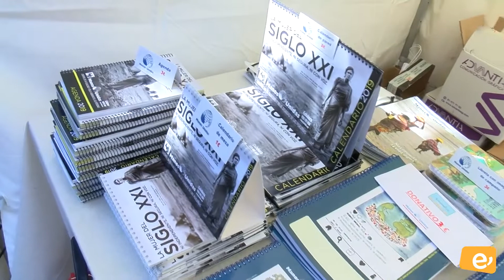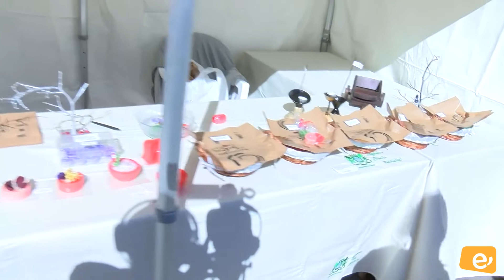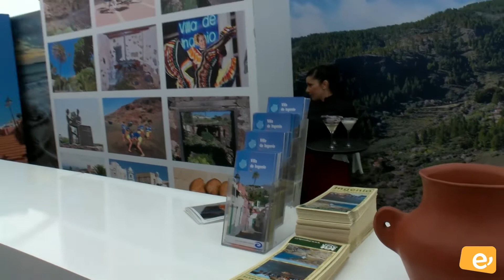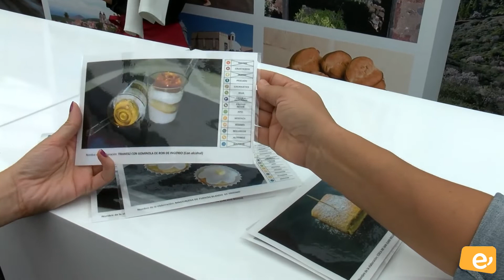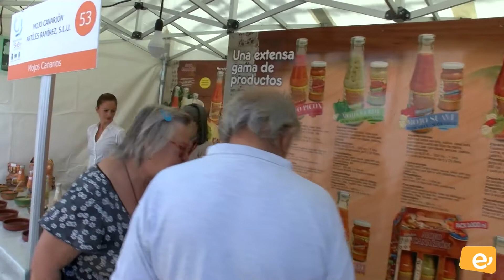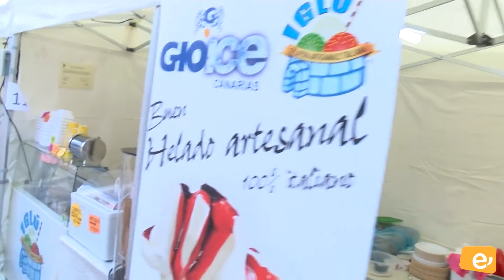FERIA DEL SURESTE 2018. REPORTAJE ARTESANOS DE INGENIO. 9-11-2018